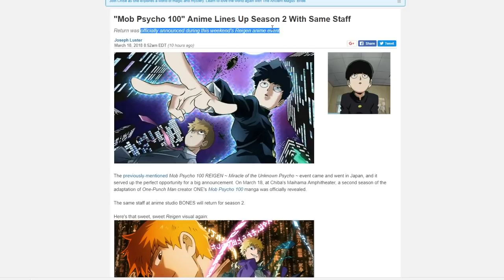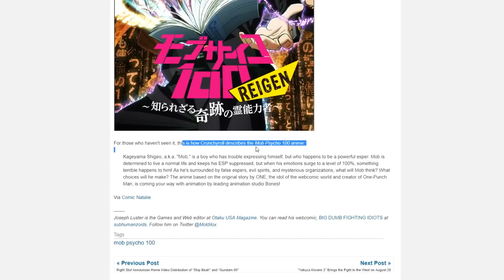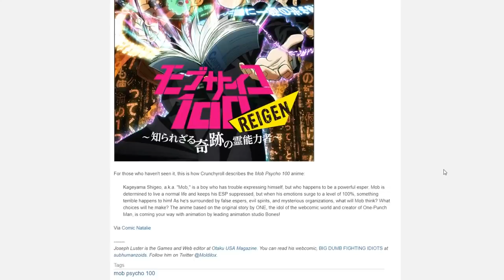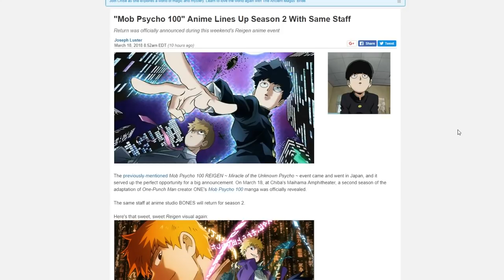MOB PSYCHO 100 SEASON 2 OFFICIALLY ANNOUNCED!